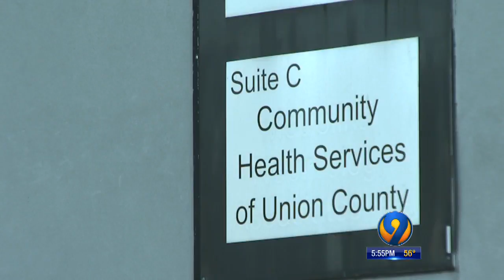Levine Cancer Institute Hits Road To Help Screen For Lung Cancer In Rural Areas